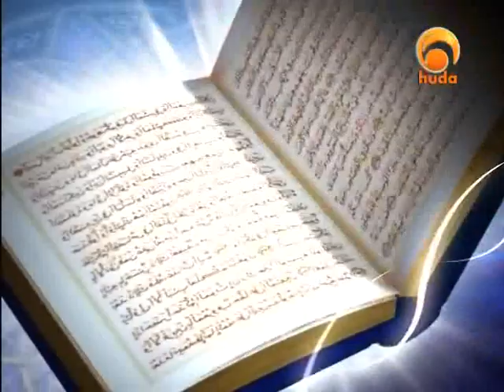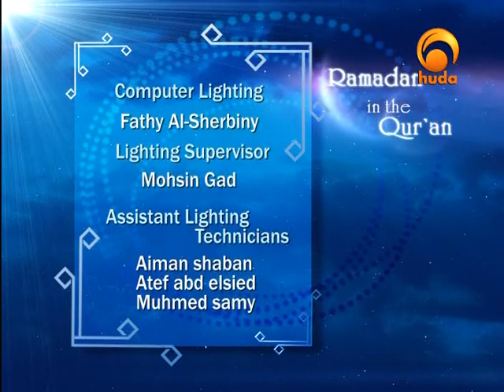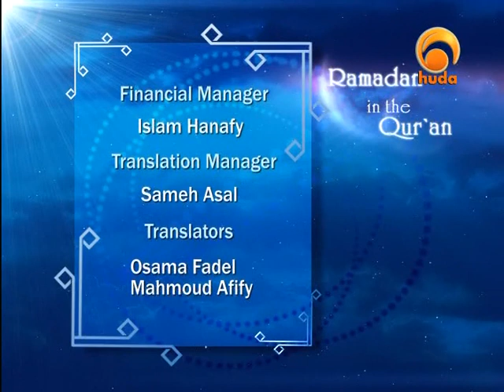Ramadan in the Quran 15